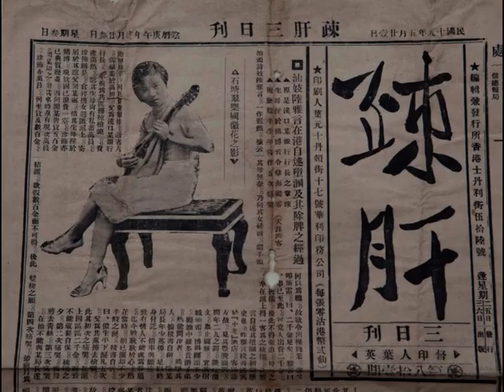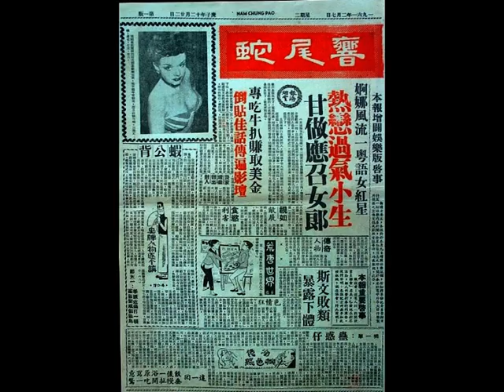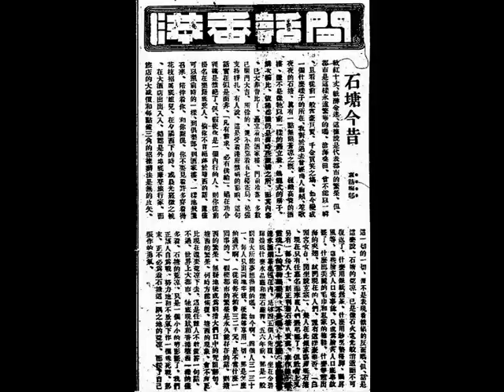廖志偉《海上風光》，1956年香艷粵語時代曲。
『南聲唱片公司（Nam Sing Record Company）』出品，
中華民國四十五年艷情粵語時代曲《海上風光》，廖志偉（Mr. Liu Chi Wai）獨唱，
原曲乃呂宋音樂（Filipino music）《Chitterichit Alibangbang》，廖鶴雲（Mr. Liu Hok Wan）填詞；顧嘉輝（Mr. Joseph Koo）編曲。

昨晩裏，岸邊四面瞧，見有個蜑女真嬌俏，
瀝瀝鶯聲頻頻喚「大少」，佢溜我去租艇戲浪潮。
眼角猛刁，佢眼角猛刁，佢仲微微笑（smile），
引到我神迷魂蕩了，企錯腳險也跌落橋。
我讚句阿嬌：「啊！妳真係攞命！」
靚在掹雞俏，「啊！的確銷魂噃！」
折柳腰，「哎吔！曲線唔錯呀。」
呱呱叫！「啊！認真冇彈噃。」
我要妳伴我慰寂寥，妳要嘅代價幾多鈔票？
卒之傾埋 銅錢拾吊（ten copper coins (10 cents)），佢對我的確好關照。
我讚佢動態確苗條，猛放啲生藕不得了。
引到我神迷魂蕩了，佢快脆開艇猛咁搖。
暢快半宵，暢快半宵，令我心歡笑。
轉吓眼船頭紅日照，處處嘅飛鳥（birds）吱喳叫。
望見個錶（watch），「弊！夠鐘添！」
嚇得一跳，「驟忌！點算呢？」
叫句阿嬌，「喂！拍硬檔好卦！」
我翻工緊要，「過鐘唔得了㗎！」
快快脆划我上木橋（wooden bridge），叫句拜拜（bye bye）微微笑（smile）！
點不知荷囊（wallet）佢扒去了！氣到我好似生蝦跳。

石塘今昔（1935）
「軟紅十丈，紙醉金迷」，這據說是代表都市的繁榮，但是都市是這樣永遠繁華的嗎？滄海桑田，曾不能以一瞬，且看從前一般富豪巨賈，千金買少之場，如今變成一個甚麼樣子的所在，我對於過去曾經掛人齒頰，笙歌夜夜的石塘，真有一點無限蒼涼之慨，巍峨高聳的酒樓，還不是像它以前一樣的矗立着？鴿籠式的房子，鱗次櫛比，依稀認識仍是舊時些藏嬌之所，而其內容，已大非昔比了！矗立着的酒家樓，門前冷落，多數已關門大吉，所餘的，還不是靠着五、七檯雀局，勉強支持掙扎。有人說，這是受着港府禁娼的影響，這句話實在似是而非，「凡有需求，必有供給！」娼妓在禁令裡確是禁絕了！但是假使您是一個內行的人，則您從前掛名在樂籍的愛人，倘若您不肯絕跡於塘西的話，還盡可以照前時的一樣，到俱樂部；到酒家樓，一樣地飛箋（發出花帖）召來，陪伴着您，和您廝混，您不要見着許多穿著得花姿招展的姐兒，在夕陽西下的時，或晨光熹微之候，在大酒店出出入入，錯認是外埠的摩登旅行家，而旅店的大減價和每點鐘三毫（30 cents per hour）的招徠辦法是無的放矢。這一切的一切，還不是表現着禁娼的反面嗎？但是話是這麼說，石塘的荒涼，已是像石火電光般消逝而不可復返了！甚麼用銀紙煲茶；甚麼用鈔票墊檯腳、間屏風等，這些膾炙人口的事故，只成為膾炙人口的事故罷了！甚麼出美麗的毛巾和私家的拖鞋，甚麼雙龍出海的夾翅，試問現在的人們，還有這樣豪華否？白頭宮女在閑坐說玄宗，幾人在此傾家蕩產的石塘，現在只有任慕名而來的人們憑弔罷了！但社會上有另一部分人士，則正利着石塘的衰落，來作他們靈魂的慰解娛樂呢！不是嗎！十元消費一檯雀局宴，連水酒煙茶也包在內，足夠四、五個人飽腹，坐在金碧輝煌的甚麼「水晶廳」和「鑽石廳」裏，五、六年前，那是一般窮措大所能夢想得到的嗎？如今啊，四個人三一三十一，每人只出兩塊半錢（HK$ 2.5），便能夠享用一切，那是怎麼的適意啊！從前每夜消費三、二千元（HK$ 2,000 to HK$ 3,000），是不當甚麼一回事的！假使都市的繁榮是永久能存在的話，則塘西的繁榮，無疑地變成為窮措大們口中的咒跙辭句。塘西的繁榮，何時方能恢復？塘西的現象，會不會更比現在還要荒涼下去？這是任誰人不敢置答一句話。不過，世界上大都市，它的現狀和香港塘西一樣的盡多着！塘西的荒涼，只是小小的的剪影罷了！我們正該人自為戰，努力地和不景氣下作一個殊死戰。那麼，正不必為着石塘這一隅之地的荒涼，而餒了自己振作的勇氣。

中華民國五十六年十月五日，星期四（5th October, 1967, Thursday），香港《華僑日報》，第三張；第四頁，新界版。
「幻境新歌」唱家廖志偉，在元朗被偷銅鑼、銅查查，幸被警探截獲風雅賊。
    （特訊）著名粵曲歌壇「幻境新歌」節目的歌唱家廖志偉，險些「喳喳都丟埋」，因為他擺在『元朗娛樂場』的銅鑼（bronze gongs）、銅鈸（bronze cymbals）各一對，竟被風雅賊盜走。幸警探及時拘風雅賊，銅鑼（bronze gongs）、銅鈸（bronze cymbals），始失而復得。
    據說，粵曲歌壇「幻境新歌」節目的歌唱家廖志偉，最近經常在『元朗娛樂場』演出，故此他有些樂器（    musical instruments），都擺在遊樂場裏，昨日下午三時許（around 3:00 p.m. on 4th October, 1967, Wednesday），有一名廿許歲的風雅賊，看見廖氏的銅鑼（bronze gongs）、銅鈸（bronze cymbals），暗起覬覦之心，遂四顧無人，順手牽走。但當該竊賊行出元朗大馬路（Castle Peak Road - Yuen Long）時，被警目（Police Corporal, CPL）黎明，幹探（policemen）張倫標、陳卓輝拘捕。
    事後，警探起回銅鑼（bronze gongs）、銅鈸（bronze cymbals）各一對，總值港幣三百餘元（more than HK$ 300），其實，樂器損失事少，但屆時廖志偉發覺冇咗喳喳（cymbals），都幾難開口，引抗一曲也矣。

中華民國六十六年五月廿六日，星期四（26th May, 1977, Thursday），香港《華僑日報》，第三張；第三頁，本港新聞。
廖志偉逝世，定今日出殯。
    以「幻境新歌」享譽歌樂界數十年之藝人廖志偉，于前日（22nd May, 1977, Sunday）病逝於九龍（Kowloon）『香港佛教醫院（Hong Kong Buddhist Hospital）』，享年積潤七十七歲，遺子女多人，均服務於社會工作。廖君生前不但歌曲造詣精湛，獲人賞識，且人緣極佳，交遊廣闊，今一旦溘逝，聞者無不悼惜。其遺體已舁移『九龍殯儀館（Kowloon Funeral Parlour）』，定今日廿六日十一時大殮，十二時舉殯。